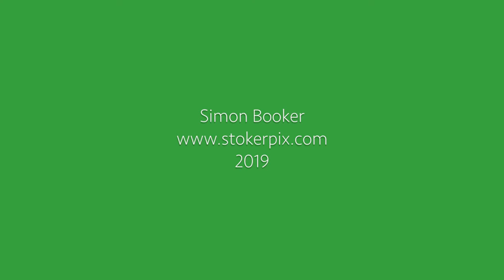Harvest Gold - Stokerpix does wildcat, Pine Marten, Otter and Red kite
Its been a great August in South Stoke , Oxfordshire with some baking sun for the harvest and Foxes out hunting most mornings along with Deer and river fowl. While the songbirds moult its as if everything else knows and comes out to play. In addition I went for a marvelous day at the West of England Wildwife Photography centre andf had the chance to photograph Pine Marten, Wildcat, Otter and Polcats - something I would never normally be able to do. Stokerpix is a celebration of all things South Stoke wildlife and village.
Stokerpix Best of August 2019